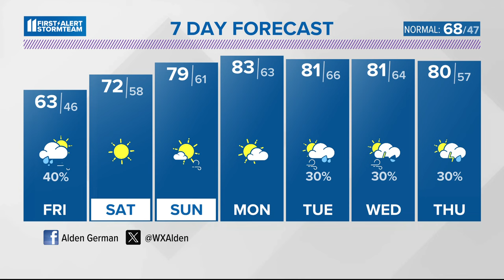Showers with cooler air tonight | April 11, 2024 WHAS11 11 p.m. weather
The storm system is finally beginning to wrap up! With that, we expect light rain showers, cooler air and a strong wind to set up tonight and throughout tomorrow.